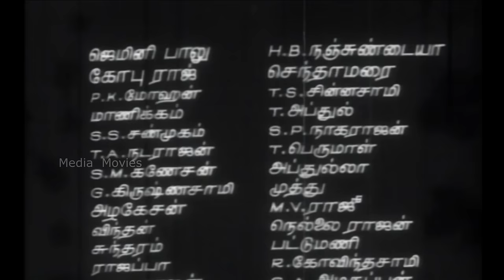Needhikkuppin Paasam | 1963 | M. G. Ramachandran ,B. Saroja Devi | Tamil Golden Hit Full Movie .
Needhikkuppin Paasam is a 1963 Tamil language drama film, directed by M. A. Thirumugam. The film features M. G. Ramachandran, B. Saroja Devi and M. R. Radha in lead roles. The film, produced by Sandow M. M. A. Chinnappa Thevar, had musical score by K. V. Mahadevan and was released on 15 August 1963. The film was a super hit at the box office and ran for more than 100 days.The film was remade in Telugu as Thandri Kodukula Challenge.

Story by                     :        Aaroor Dass
                                            P. Kannamba
                                          M. A. Mariappan
Production
company        :           Devar Films
Distributed by      :           Devar Films

1 Kaadu Kodutha Kaniyirukku       :        2:57
   Singers :   P. Susheela
   Lyrics     :     Kannadasan

2 Akkam Pakkam                           :         33:06
   Singers   :     T. M. Soundararajan, P. Susheela
   Lyrics     :     Kannadasan

3 Maanallavo Kangal                    :            48:03
   Sngers   :    T. M. Soundararajan, P. Susheela
   Lyrics     :     Kannadasan

4 Vaanga Vaanga                          :           1:06:15
  Singers    :    P. Susheela
   Lyrics     :     Kannadasan

5 Ponaley                                         :          1:16:42
  Singers :    T. M. Soundararajan
   Lyrics     :     Kannadasan

6 Idi Idichu Mazhai                         :            1:33:40
    Lyrics     :     Kannadasan

7 Sirithalum Pothume                    :            1:46:02
   Lyrics     :     Kannadasan